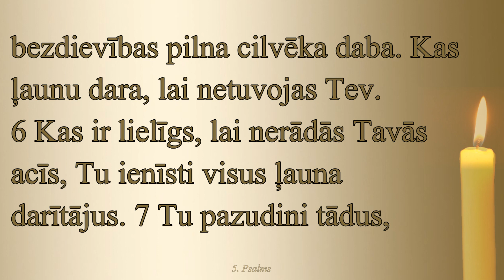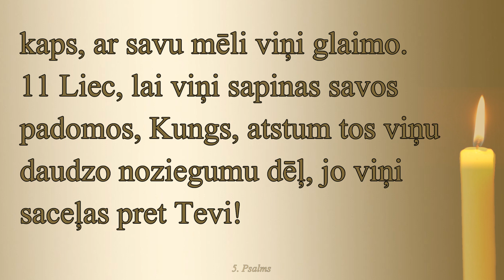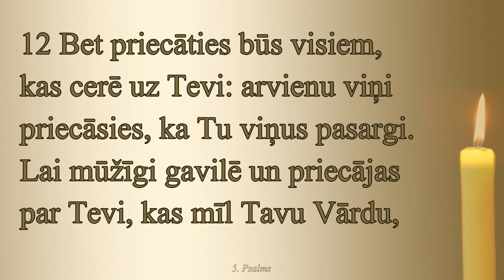5. Psalms / Bībeles lasījumi audio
1 Dziedātāju vadonim, stabuļu pavadībā. Dāvida dziesma.
2 Uzklausi manus vārdus, Kungs, ņem vērā manas nopūtas!
3 Manu skaļo saucienu dzirdi, mans valdniek un mans Dievs! Jo es gribu Tevi pielūgt.
4 Kungs, uzklausi manu balsi jau agri no rīta, rīta stundā es Tev gribu nest savu upuri.
5 Tu neesi Dievs, kam patīk bezdievības pilna cilvēka daba. Kas ļaunu dara, lai netuvojas Tev.
6 Kas ir lielīgs, lai nerādās Tavās acīs, Tu ienīsti visus ļauna darītājus.
7 Tu pazudini tādus, kas runā melus, Tev riebj ikviens, kas izlej asinis un dara viltu.
8 Bet es drīkstu nākt Tavā namā pēc Tavas lielās žēlastības, pielūgt Tevi bijībā Tavā svētnīcā.
9 Kungs, vadi mani pēc Savas taisnības manu ienaidnieku dēļ, dari līdzenu manu ceļu, kad mani vajā!
10 Jo viņu mutē nav patiesības, viņu sirds pilna ļaunuma. Viņu rīkle ir atvērts kaps, ar savu mēli viņi glaimo.
11 Liec, lai viņi sapinas savos padomos, Kungs, atstum tos viņu daudzo noziegumu dēļ, jo viņi saceļas pret Tevi!
12 Bet priecāties būs visiem, kas cerē uz Tevi: arvienu viņi priecāsies, ka Tu viņus pasargi. Lai mūžīgi gavilē un priecājas par Tevi, kas mīl Tavu Vārdu.
13 Jo Tu, Kungs, svētī taisno un pušķo viņu ar žēlastību kā ar bruņām.

Bībeles lasījumu (Latvijas Bībeles Biedrības 1965. gada revidētais teksts)
lasa Tālis Rēdmanis, audio/video montāža - Baiba Rēdmane